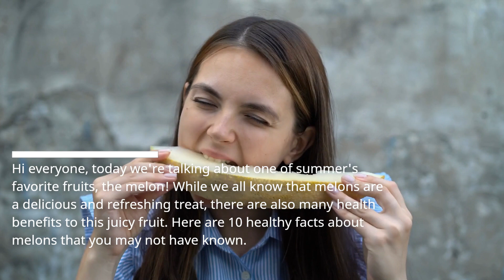What Is A Melon Anyway?!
Please enjoy this informative video about Melons!